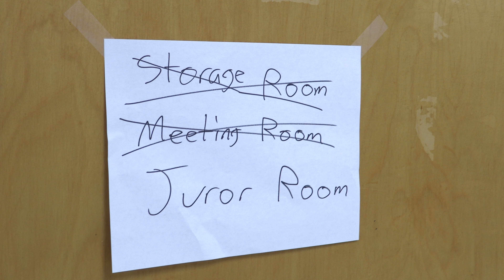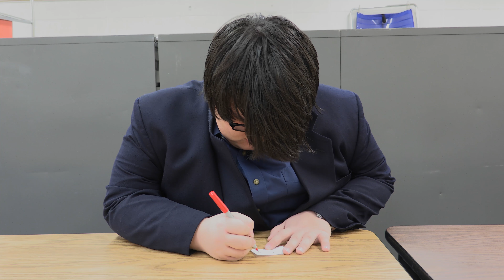12 Angry Kajs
Senior Drew Maimer presents his adaptation of the book "12 Angry Men".